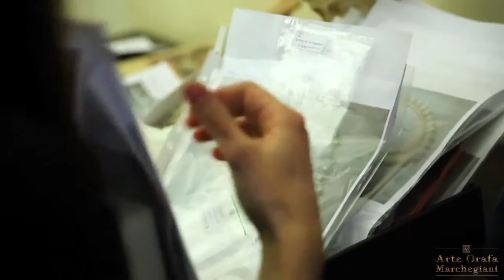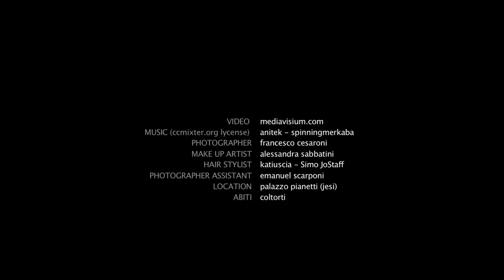Backstage Calendario JESI GOLD 2014 con ELISA DI FRANCISCA+ ARTE ORAFA MARCHEGIANI